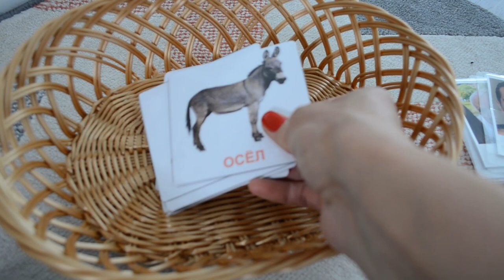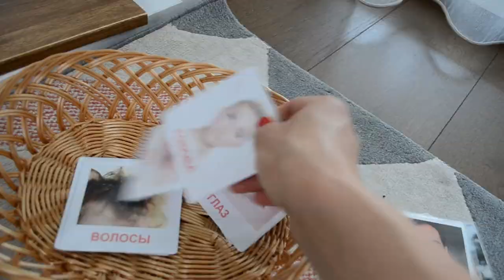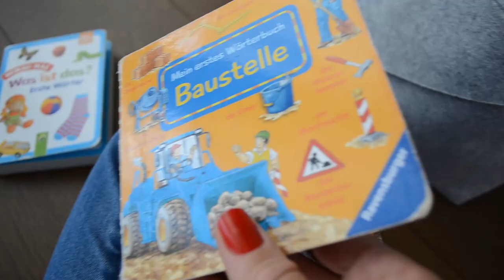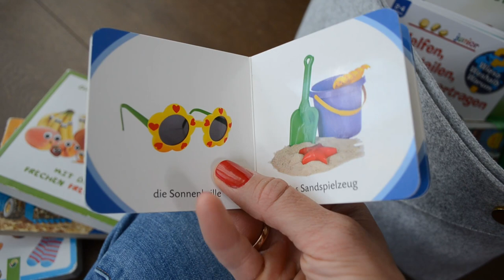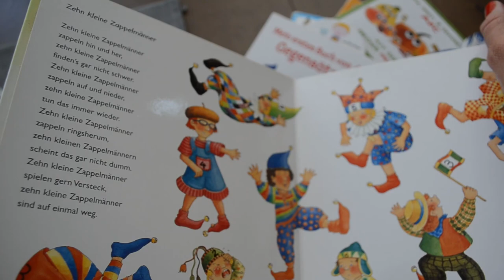SPIELMATERIAL für KLEINKINDER 12-15 MONATE || MONTESSORI ZU HAUSE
In diesem Video zeige ich unser Montessori Regal und die Lieblingsbeschäftigung im Alter zwischen dem 12- und dem 15. Monat. In diesem Alter war mein Sohn meistens mit Aktivitäten für Auge-Hand-Koordination, für die Grobmotorik und Sprachentwicklung beschäftigt.

Ich hoffe, du findest dieses Video hilfreich und ich würde mich sehr über deinen Kommentar freuen!

Eure Nadia
XOXOXO

Dieses Video enthält unbezahlte Markennennung und/oder Markenerkennung.
Spielsachen in dem Video (*)

1. Stappelringe (*)
2. Eichhorn Steckplatte, verschiede Stecksymbole (*)
3. Schattierungen Sortierbrett mit Formen und Stäben
4. Formenpuzzle
5. Sortierbox (*)
6. Scheiben auf Horizontalstift
7. Imbucare Box mit Scheibe
8. Mosaik (*)
9. Lauflernwagen (*)
10. Schiebetier (*)
11. Nachziehhund (*)
Nachziehtraktor (*)
12. Schaukelpferd (*)
13. Bauernhoffiguren (*)
9. Bücher (*)
Duden
Erste Wörter
Meine ersten Kinderreime
Mein erstes Wörterbuch: Baustelle

10. Holztabletts